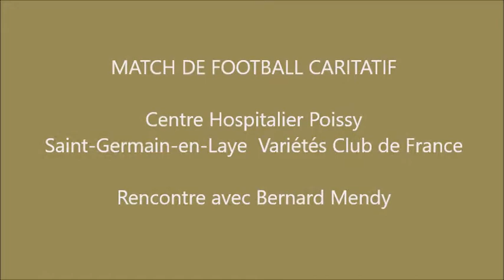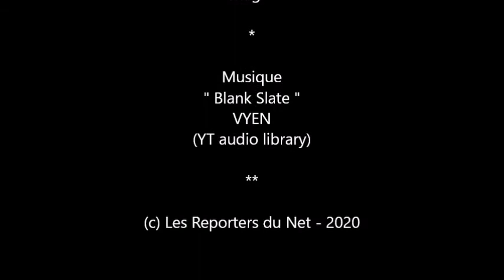Bernard Mendy - Variétés Club de France - Fondation Hôpitaux de Paris Hôpitaux de France.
Interview de Bernard Mendy lors d'un match de football caritatif au profit de la Fondation Hôpitaux de Paris Hôpitaux de France, avec le Variétés Club de France.